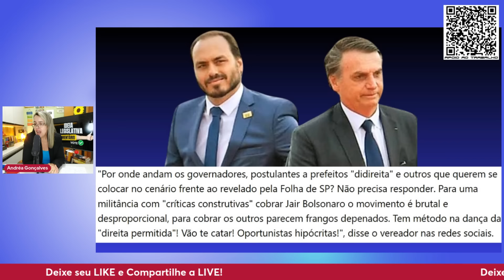LULA É SEQUESTRADO!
CONGRESSO SEQUESTROU O ORÇAMENTO DO GOVERNO FEDERAL E STF VAI PRA CIMA
VAMOS DIVULGAR!
🚨VOTE AQUI NAS NOSSAS IDEIAS LEGISLATIVAS🚨

👉Todo aquele que for declarado inelegível fica proibido de receber dinheiro público, especialmente a título de fundo partidário e eleitoral

👉Todos os presentes recebidos por agente público deve ser entregue ao estado brasileiro

👉Será indeferida a candidatura daquele que responder por violência de gênero e\ou doméstica